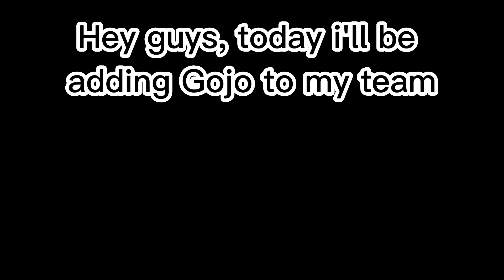[Day 2] Building my team part Gojo (Anime Champions simulator roblox)